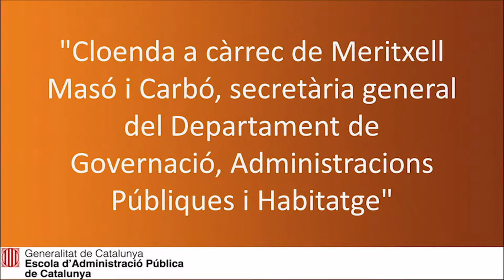Jornada sobre dia mundial de la seguretat i salut en el treball - Cloenda